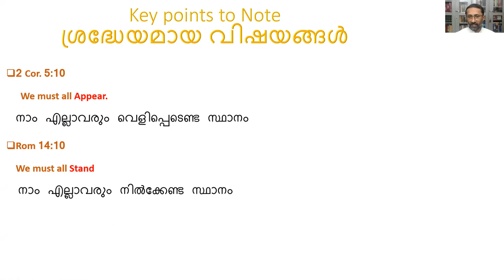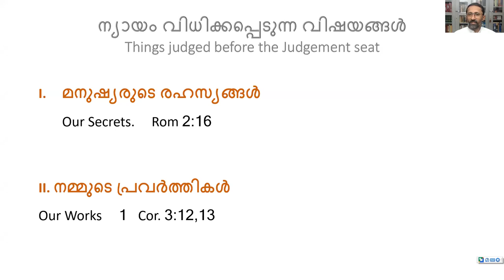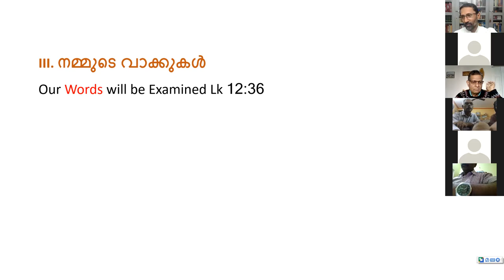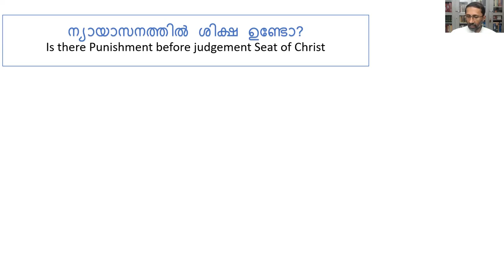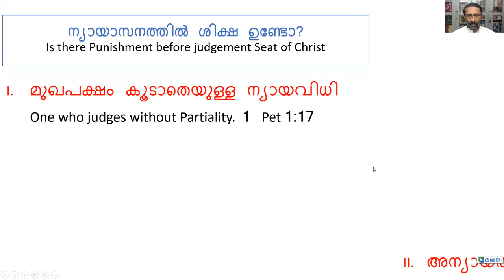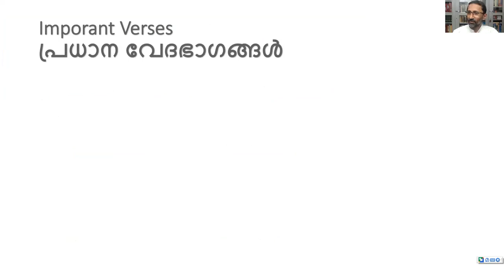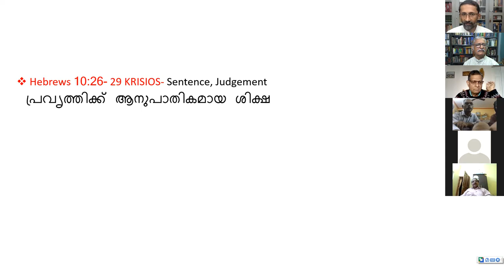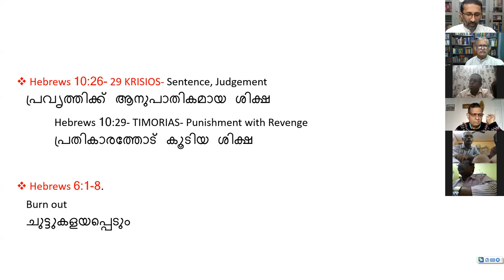ലോകാന്ത്യ സംഭവങ്ങള്‍: ESCHATOLOGY, Lesson 8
* ലോകാന്ത്യ സംഭവങ്ങള്‍: ESCHATOLOGY
* യേശുക്രിസ്തുവിന്‍റെ മടങ്ങി വരവ്
* 70 ആഴ്ച വട്ടങ്ങള്‍
* മഹാപീഡനത്തില്‍ സഭ അകപ്പെടുമോ?
* മരിച്ചവരുടെ പുനരുത്ഥാനവും ഭാവിയും
* മനുഷ്യന്‍റെ മരണാനന്തര അവസ്ഥ എന്ത്?
* നീതിയും ന്യായവുമുള്ള ഭരണം ഈ ഭൂമിയില്‍ കാണുവാന്‍ സാധിക്കുമോ?

തുടങ്ങിയ വിഷയങ്ങള്‍ തിരുവചന വെളിച്ചത്തില്‍ വസ്തു നിഷ്ഠമായി വിവരിക്കുന്ന പ്രവചന പഠന സീരിസിലെ  ക്ലാസ് 8